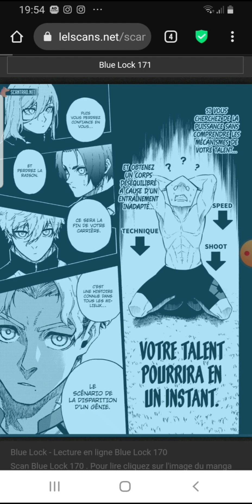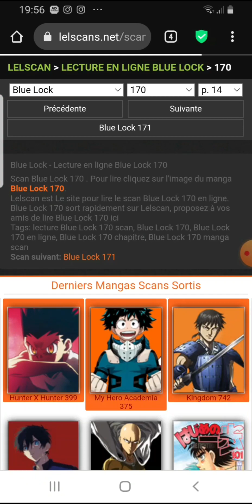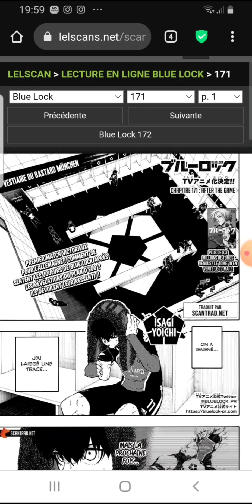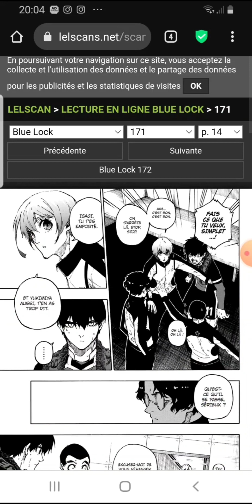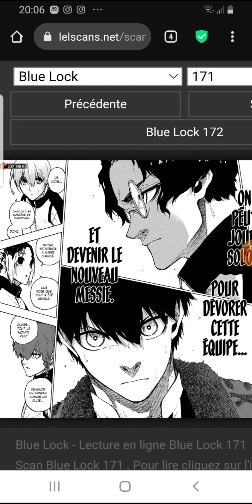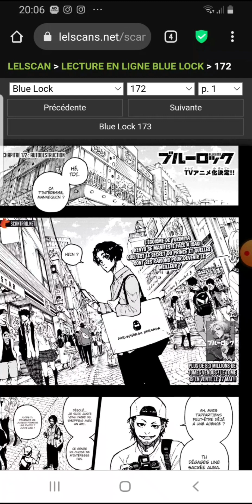BLUE LOCK CHAPITRES 170-171 ~ MANSHINE CITY SA PHILOSOPHIE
dans cette vidéo je lis et je découvre le chapitre numéro 170 et 171 de blue lock dans lequel se déroule le tournoi intitulé  la Neo Egoist League

Sommaire🎬
00:00 Chapitre 170
07:28 Chapitre 171